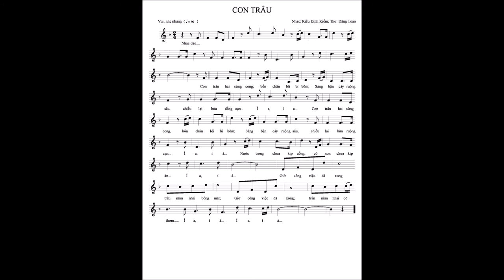CON TRÂU - Nhạc: Kiều Đình Kiểm; Thơ: Đặng Toán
Năm Sửu nên thử hát về con Trâu...
Mời các bạn nghe sáng tác mới toe của mình dành cho thiếu nhi nhé !
Ca khúc này mình phổ theo nguyên tác bài thơ "Con Trâu" của tác giả Đặng Toán (đã in trên báo Nhân Dân). Chưa liên lạc được với tác giả nên tạm đưa lên đây. Vì vậy, nếu bạn nào biết tác giả Đặng Toán thì cho mình xin thông tin nhé !
Mời các bạn nghe tác giả âm nhạc hát Demo...